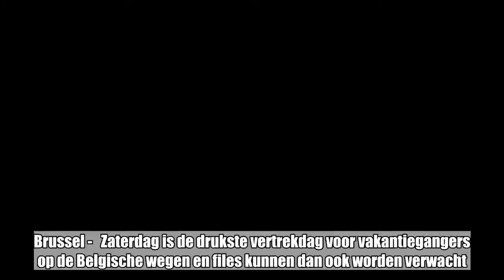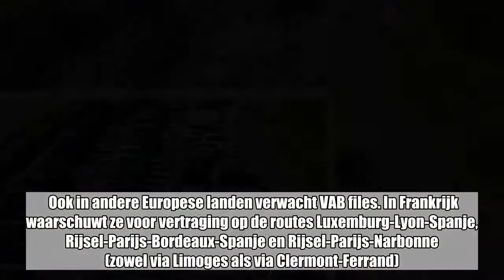Drukste vertrekdag voor vakantiegangers: VAB waarschuwt voor files op Belgische wegen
Brussel -   Zaterdag is de drukste vertrekdag voor vakantiegangers op de Belgische wegen en files kunnen dan ook worden verwacht. Daarvoor zegt mobiliteitsvereniging VAB zaterdag.    Niet alleen start in België het bouwverlof, ook de Zuid-Nederlanders beginnen aan hun vakantie en zullen meteen na hun vertrek al in ons land zijn. VAB verwacht dan ook files op de wegen richting kust en Ardennen. Bovendien moet door de wegenwerken op de E25 Luik-Luxemburg zaterdagochtend al rekening gehouden worden met vertraging. Ook in andere Europese landen verwacht VAB files. In Frankrijk waarschuwt ze voor vertraging op de routes Luxemburg-Lyon-Spanje, Rijsel-Parijs-Bordeaux-Spanje en Rijsel-Parijs-Narbonne (zowel via Limoges als via Clermont-Ferrand). In Duitsland zijn er veel wegenwerken op de knelpunten die voor extra hinder zorgen. In Zwitserland worden vooral aan de Gotthardtunnel en de San-Bernardinotunnel vertragingen verwacht. In Oostenrijk zullen er files zijn op de Fernpassroute en op de A10 Salzburg-Villach richting Slovenië bij de Karawankentunnel.